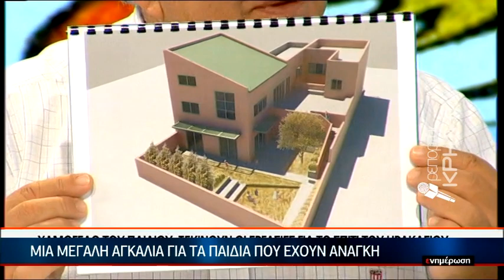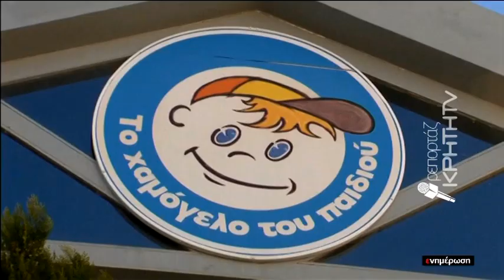ΕΙΔΗΣΕΙΣ | Μία μεγάλη αγκαλιά για τα παιδιά που έχουν ανάγκη